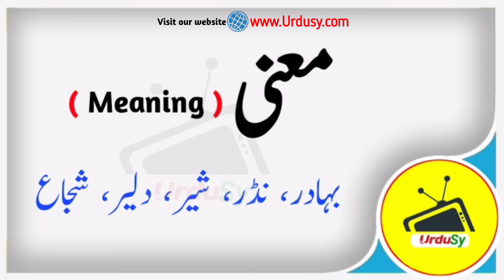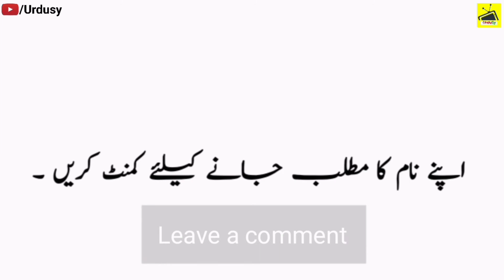Reebal Name Meaning in Urdu & Hindi | Reebal Naam Ka Matlab Kya Hota Hai | Urdusy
Reebal Name Meaning in Urdu & Hindi | Reebal Naam Ka Matlab Kya Hota Hai | Urdusy Reebal ریبال Meaning of Muslim Boy Name Reebal - Islamic Baby Boy Name Reebal Meaning in Islam.

Reebal is a Muslim Boy Name, it has multiple Islamic meaning,But the best Reebal name meaning is Brave, and in Urdu it means بہادر٬نڈر.

A beautiful and meaningful name beautifies the personality of the child. Reebal name is a famous Muslim baby name which is often preferred by parents. Reebal name meaning is "Brave". Reebal name meaning in Urdu is "بہادر٬نڈر". Many people with the name Reebal has earned fame all around the world.

Urdu names and meanings, Urdu name dictionary of Reebal ریبال, and other Boys names. Urdu names meaning dictionary for Muslim boys, and Muslim girls, Urdu baby name like Reebal and others. A complete Urdu names dictionary, a complete Arabic and Islamic name encyclopedia for new born babies. Reebal Urdu names English meaning. Check Reebal name English and Urdu spelling.

What does the name Reebal mean | What is the meaning of name Reebal in Urdu and Hindi | What is the religion of the name Reebal | What does Reebal name mean | How to Write Reebal in English and Urdu.

Reebal Name Meaning In Urdu & Hindi Boys Name(Lucky number, color, stone)Muslim Islamic Kids/Baby Names (Boys and Girls) with Urdu Meaning, Popular and Famous Names.

Abu Reebal is her Kuniyat (nickname) after the name of her Son Reebal.

👉 Detail: In this video you will find all kind of details about the Reebal name in the Urdu Hindi language. So, You must watch this video if you have questions in your mind about Reebal Boy name meaning Reebal name meaning in Urdu Reebal name meaning in Hindi Reebal muslim boy name meaning Abu Reebal Name Meaning in Urdu Reebal arabic boy name meaning Reebal naam ki spelling Reebal lafz k mane Reebal name meaning in quran Reebal name meaning in islam urdu Reebal naam ke mayne urdu mein Reebal naam ke Reebal kya hai Reebal naam ka maina Is Reebal a boy or girl name Islamic name Reebal name meaning in Reebal name meaning in Quran the meaning of Reebal name with meaning Reebal name spelling in English and Urdu Reebal naam ka matlab kya hota hai Reebal naam ke mayne bataiye Reebal naam ka matlab in Urdu & Hindi Reebal naam ka matlab bataen Reebal k mene kiya hai Reebal naam ka matlab bataen in Urdu & Hindi Reebal naam ka matlab batao Urdusy Official Reebal naam ki detail, or if you have any other query so you can ask in the comments section. Thank You.

⫷❃❃❃❃❃❃❃❃❃🌷  𝙅𝙤𝙞𝙣 𝙐𝙨  🌷❃❃❃❃❃❃❃❃⫸

⫷❃❃❃❃❃❃❃❃❃🌷  𝙃𝙖𝙨𝙝 𝙏𝙖𝙜𝙨  🌷❃❃❃❃❃❃❃❃⫸